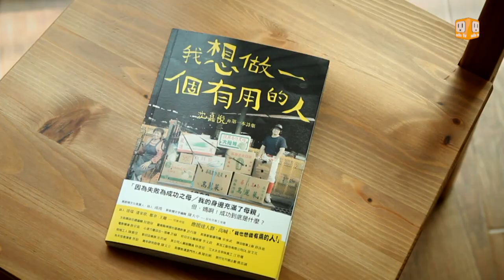《藝想世界》500集_回顧過去.期待未來_Promo